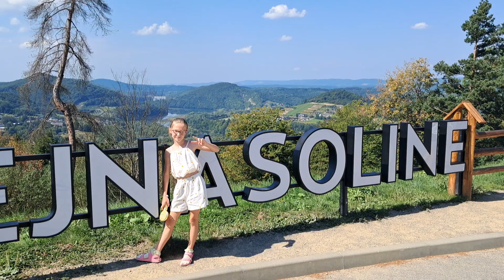Hey 👋 na Solinie🥰🥰🥰🎉🎉🎉🎉